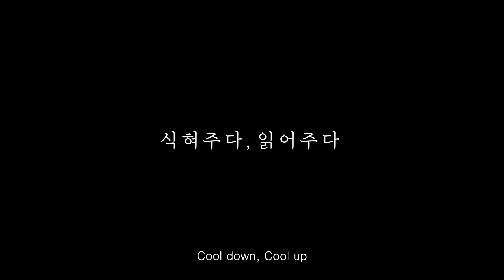식혀주다, 읽어주다 Cool down, Cool up | 박태양, 박영완 PARK Tae-yang, PARK Young-wan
🎬 식혀주다, 읽어주다 | Cool down, Cool up
🎬 박태양, 박영완 PARK Tae-yang, PARK Young-wan
🎬 Korea | 2023 | 76min | Fiction 극영화

해당 영화는 제25회 전주국제영화제 '특별상영: 지역 독립영화 쇼케이스'에서 만나보실 수 있습니다.

📍전주국제영화제를 더 알고 싶다면?